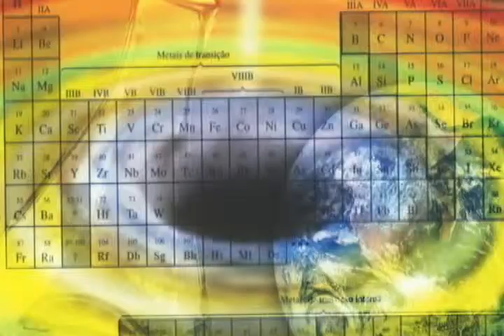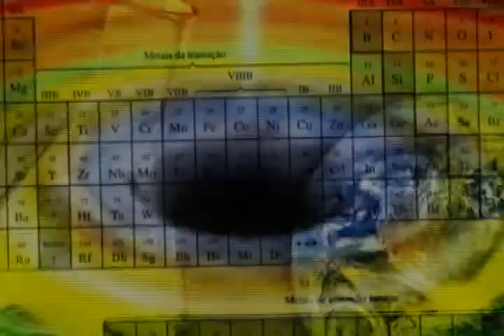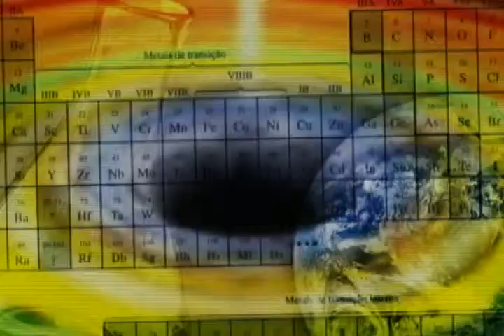Ciência e Espiritualidade 212: Prevenção às drogas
Giovana Campos e Décio Landoli apresentam o programa "Ciência e Espiritualidade" exibido pela TV Mundo Maior.